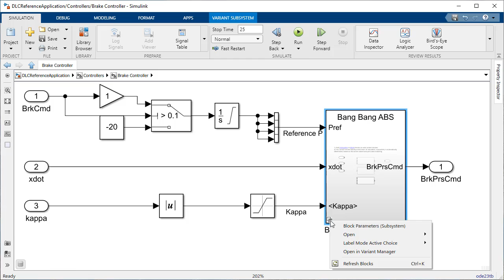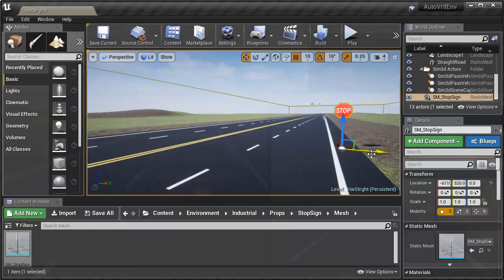What Is Vehicle Dynamics Blockset?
Vehicle Dynamics Blockset™ provides fully assembled reference application models that simulate driving maneuvers in a 3D environment. You can use the prebuilt scenes to visualize roads, traffic signs, trees, buildings, and other objects around the vehicle. You can customize the reference models by using your own data or by replacing a subsystem with your own model. The blockset includes a library of components for modeling propulsion, steering, suspension, vehicle bodies, brakes, and tires.

Vehicle Dynamics Blockset provides a standard model architecture that can be used throughout the development process. It supports ride and handling analyses, chassis controls development, software integration testing, and hardware-in-the-loop testing. By integrating vehicle dynamics models with a 3D environment, you can test ADAS and automated driving perception, planning, and control software. These models let you test your vehicle with standard driving maneuvers such as a double lane change or with your own custom scenarios.